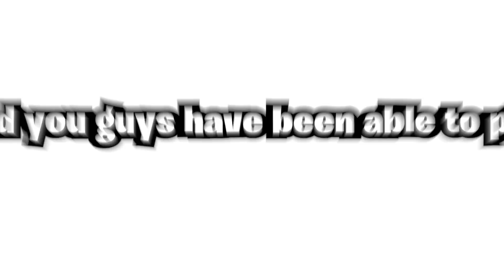[CODE] The Project Slayers UPDATE 1 Experience!